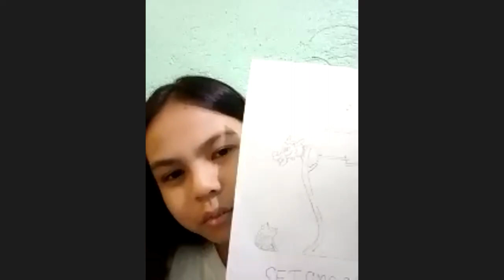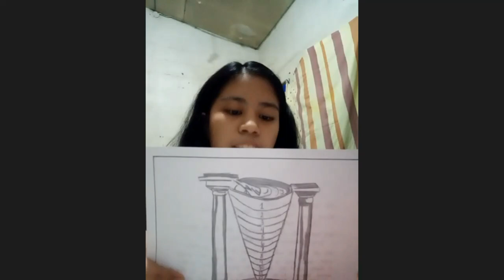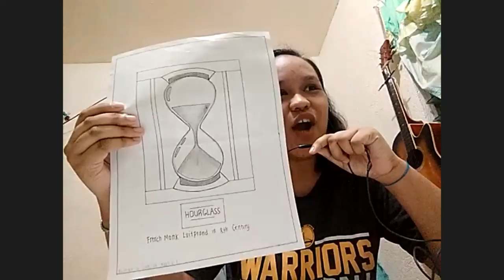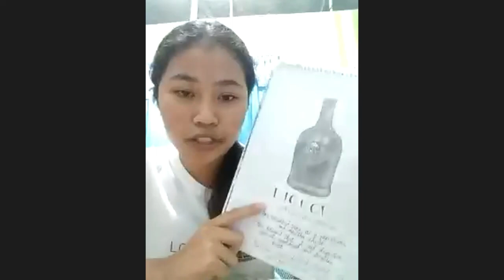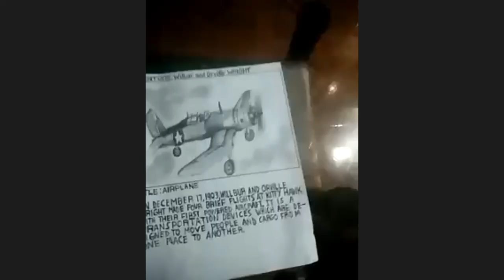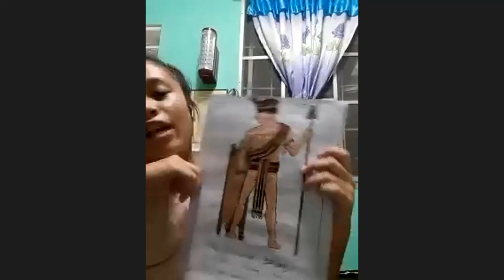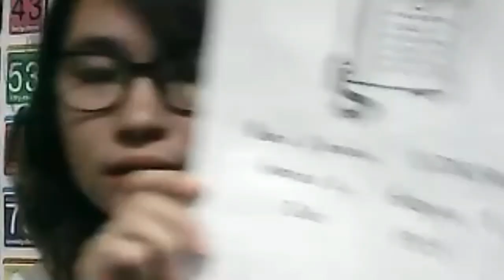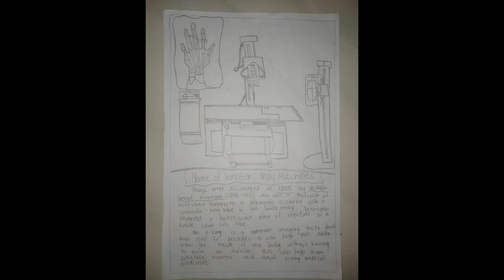Historical Antecedents of Science and Technology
the video shows the presentation of students in one of the requirements in STS.